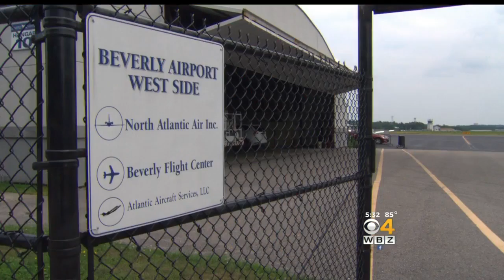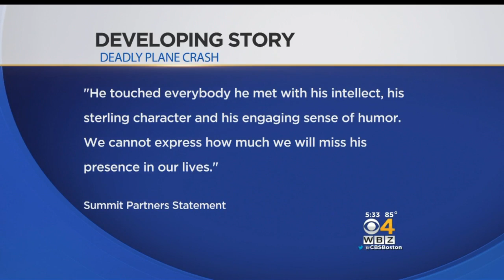Outpouring Of Support After Wenham Father, Daughter Killed In Wisconsin Plane Crash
Joseph Trustey and his daughter Anna were on board a single-engine passenger plane that crashed and caught fire at Milwaukee's Timmerman Airport. WBZ-TV's Bill Shields reports.